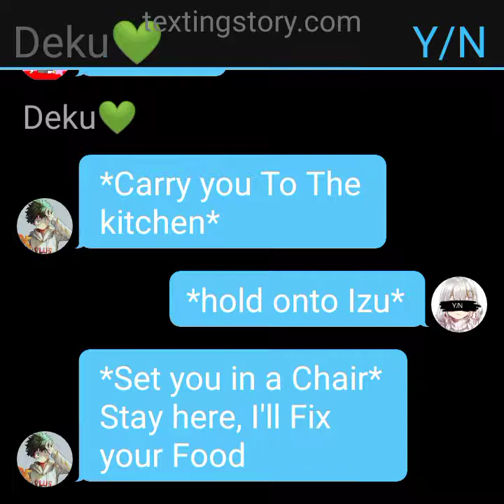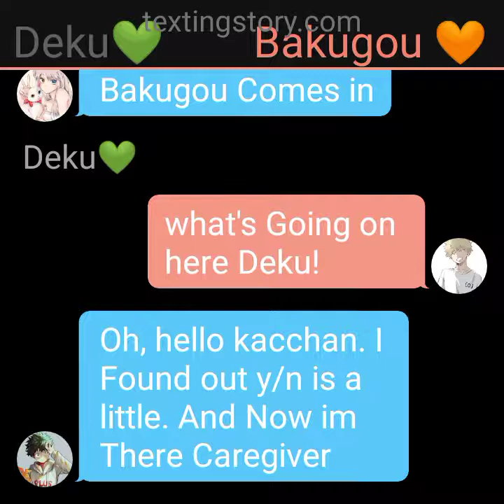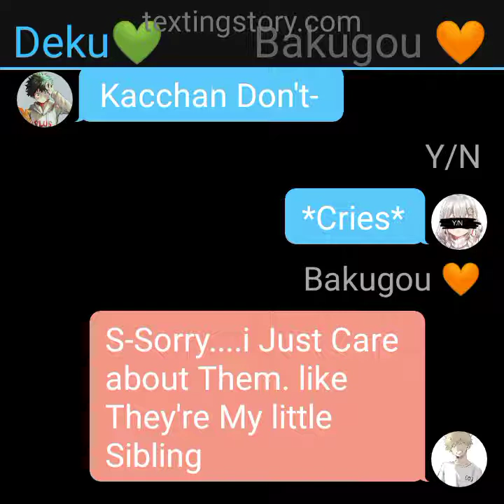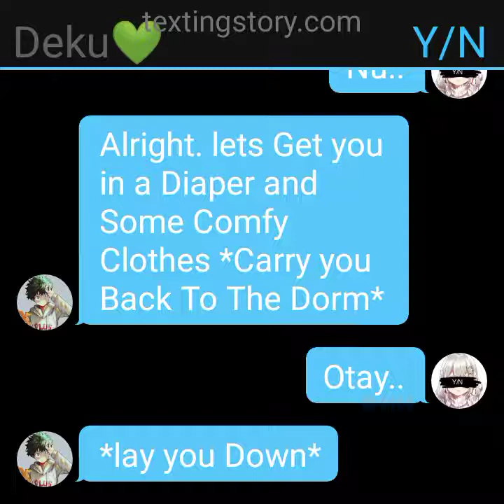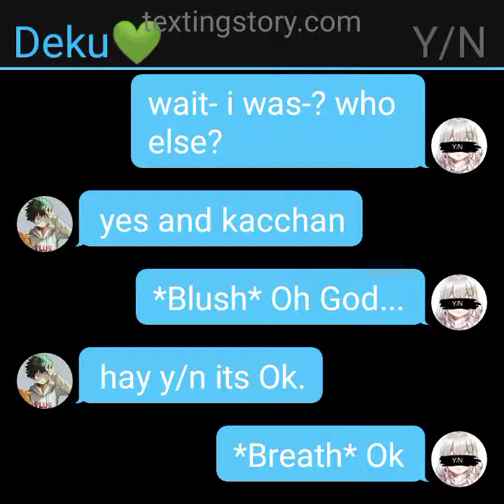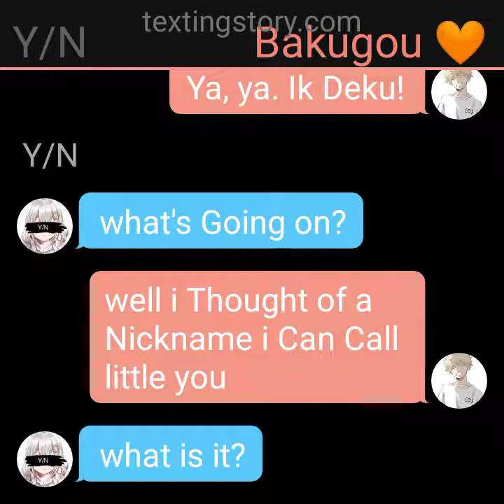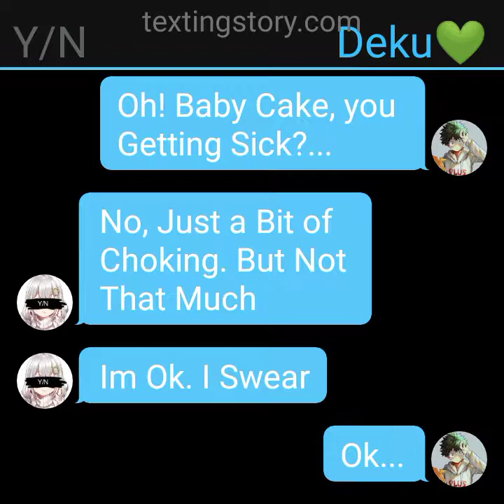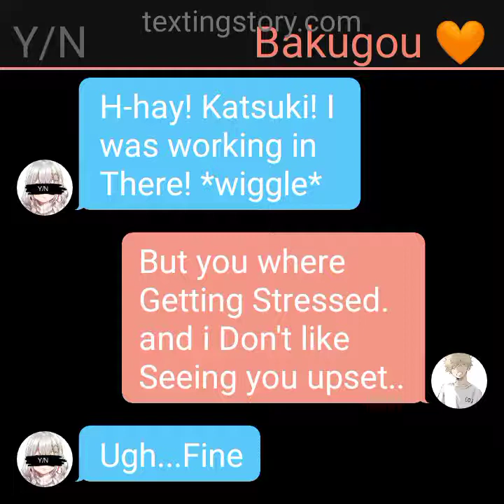Mha - Y/N The little - part 3 {a lot on your Plate}